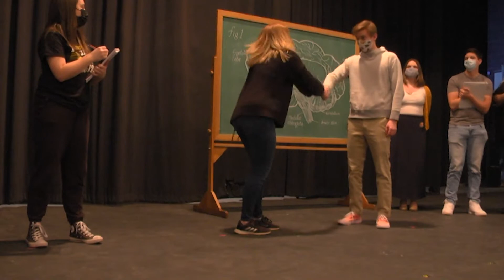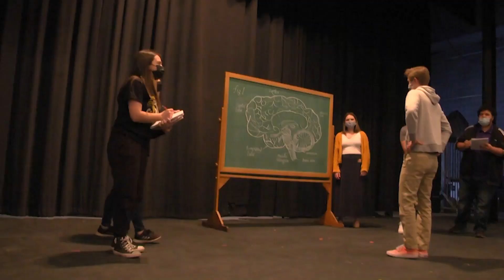RMU Theatre Presents Young Frankenstein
RMU Theatre will be performing the musical comedy Young Frankenstein. Here is a behind the scenes look at the show and some interviews with the cast.